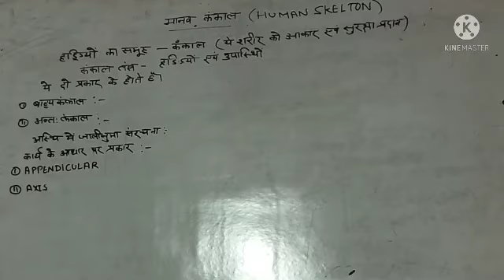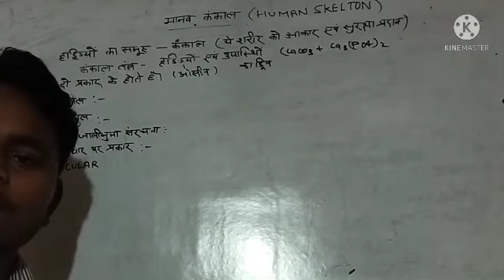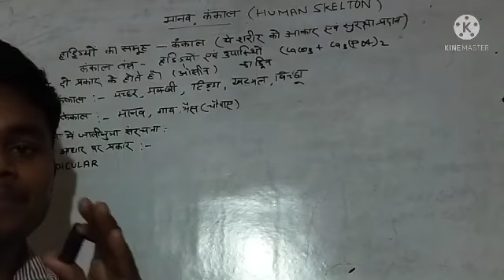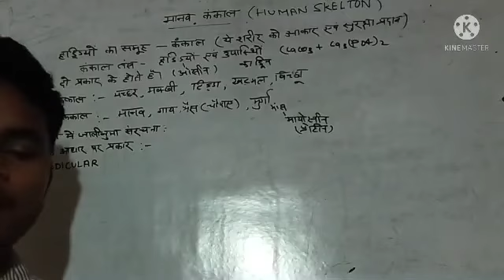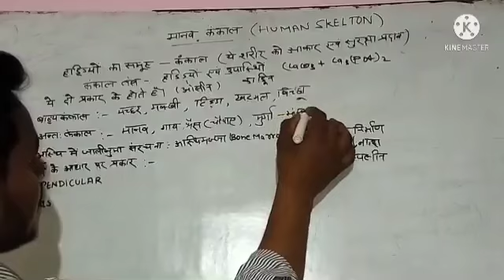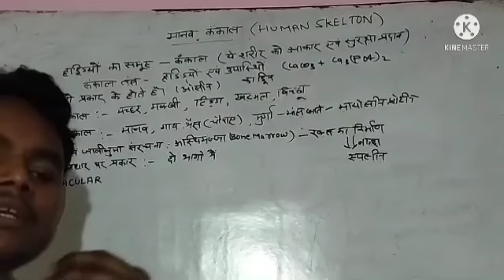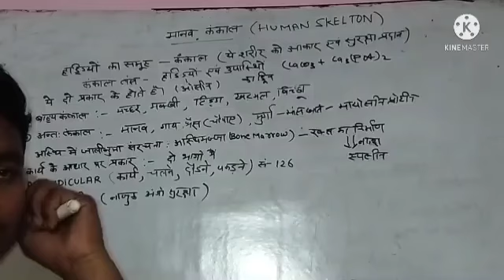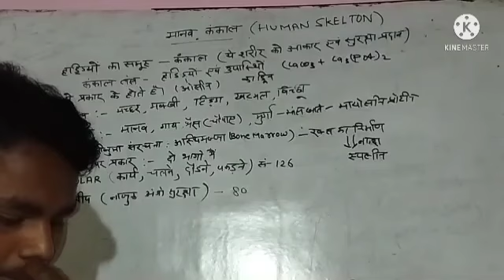HUMAN SKELTON & TYPES ( मानव कंकाल एवं प्रकार) BY SAURABH SIR